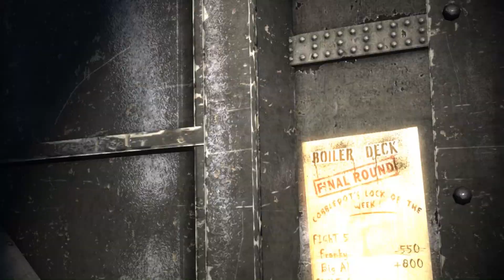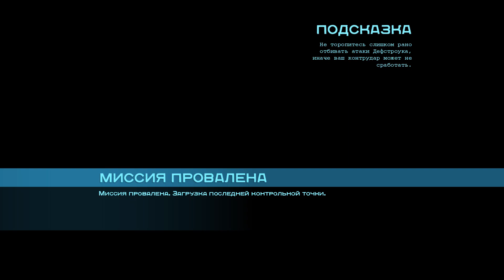Batman: Arkham Origins Walkthrough [PC] #2 თამაშის გასვლა #2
Batman: Arkham Origins  Walkthrough / No Commentary / Full HD
 [Played and Recording on PC]
My PC Specs:
Intel(R) Core(TM) i5-7500T CPU
RX 580 8Gb XFX
16GB DDR4 RGB RAM (2133MHZ)

00:00  -  Game Menu
07:03 - Electrocutioner - Boss Fight
31:35 - Heading to penguin Office
34:14 - deathstroke - Boss Fight